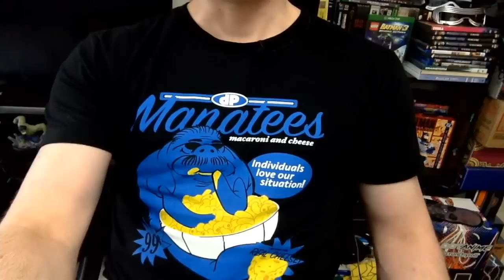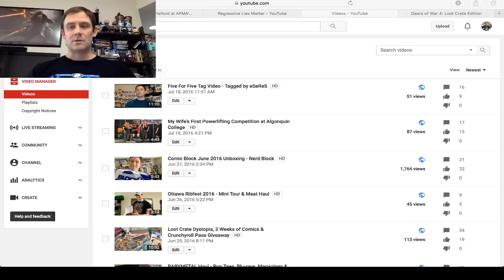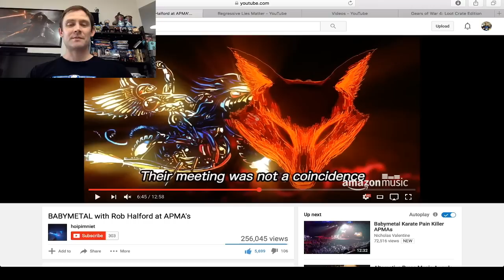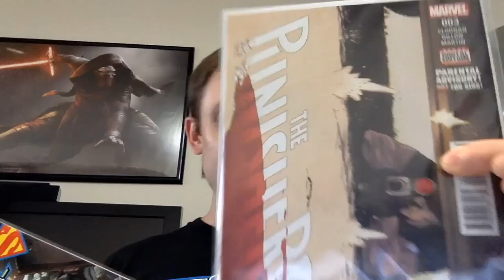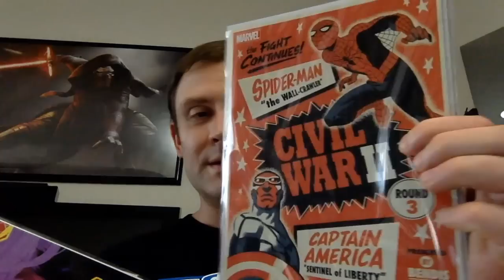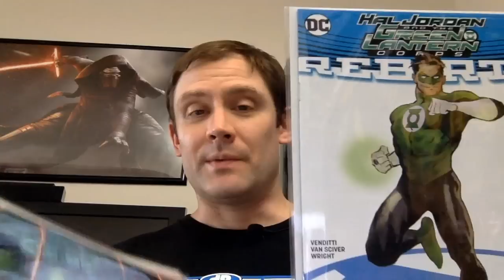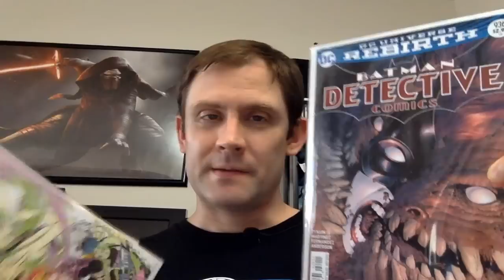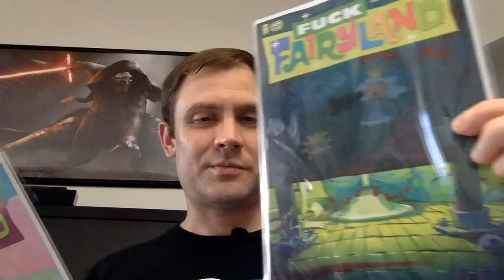Because Whatever - Vlog #1 - Comics, BABYMETAL, Movies & More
My first attempt at a vlog. I will be doing more, though I'm not sure when or how often yet.